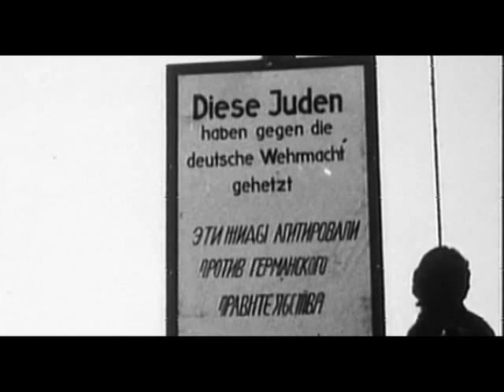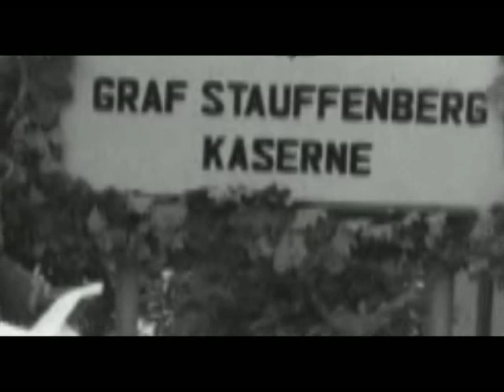Operation Walküre - Das Stauffenberg Attentat Trailer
Der deutsche Trailer (Teaser) zu dem Film Operation Walküre - Das Stauffenberg-Attentat

Originaltitel: Valkyrie
Thriller, USA/D 2008
Filmverleih: MGM/20th Century Fox

Mit Tom Cruise, Kenneth Branagh, Bill Nighy, Tom Wilkinson, Thomas Kretschmann, Matthias Schweighöfer u.a.

Regie: Bryan Singer